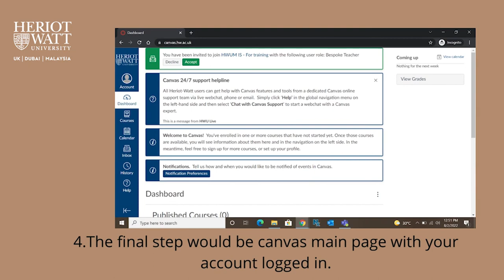How to login Canvas | HWUM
Canvas - Your virtual learning environment. Canvas will be the learning hub for our students and the home of our course sites.

Canvas enables you to:

○ Deliver course materials
○ Set and take quizzes and surveys
○ Set and receive assignments
○ Communicate through online discussion
○ Track progress and manage grades